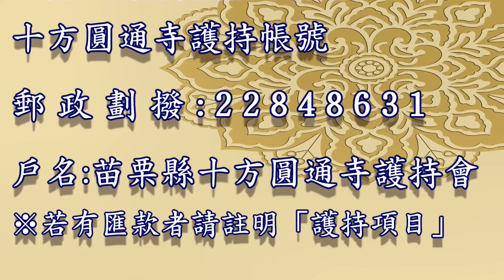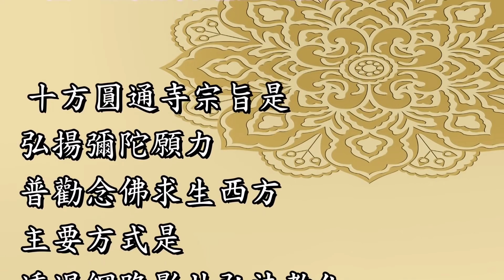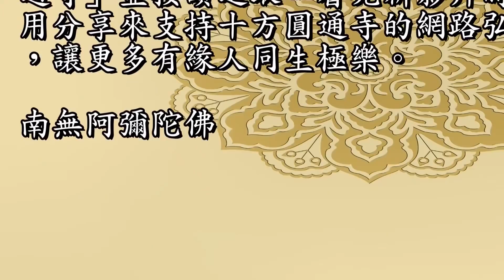【我不祈求延年轉壽，我能提早回極樂嗎？】道晟法師 開示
正月初一的中午，道晟師父隨順世間法，先以最吉祥的六字洪名祝福大家新年快樂，再以善導大師所開示法語—「稱念阿彌陀佛願生淨土者，現生即得延年轉壽，不遭九橫之難。」給予祝福。

接著，話鋒一轉，進入出世間法，以印光大師所云—「須知真能念佛，不求世間福報，而自得世間福報。若求世間福報，不肯回向往生，則所得世間福報，反為下劣。而心不專一，往生便難決定矣。」勸誡大眾。

然後以一位淨土宗法師出家前的真實精彩案例分析說明，印證「念佛可以延年轉壽」。法師出家前開了五家餐廳，經常大啖美食，又是爬山高手，身體強健，卻在一夜之間發病，全身長紅疹、小腿發黑、心跳下降瀕臨死亡，此時他只能斷斷續續念3句佛號，卻仍為阿彌陀佛慈悲放光救活，而且迅速復原，隔天即出院。

師父說念佛可以延壽，但是近日有蓮友提問：「我能夠提早回極樂世界嗎?」「為何鬼道或地獄道眾生可以馬上往生?」

師父解釋「壽命就是業力」，我們來人道投胎時，今生要了的定業已隨之而來，可以從許多往生案例中看到，當佛來接引時，會慈悲對往生者說「你定業已盡，我來迎汝。」，所以，定業要了才能往生。

定業又分「不共業」與「共業」，不共業只跟自己有關，要了業相對簡單，但是共業則牽扯到其他人，要了業相對複雜。

師父以人間辦事情比喻不共業及共業，「不共業」就如同只要蓋自己一個人的印章就能辦成的事情，相對簡單，只要自己決定就行；相反地，「共業」如同一塊牽扯上百人的土地，要蓋一百個印章才能買賣，要所有人都同意才行，相對複雜難辦。

如果你現在才40歲，但是此生定業當中還有與孫子的業力未了，而眼前連媳婦都還沒娶，如何了你與孫子的定業?如何提早往生？除非念佛極精進，異於常人，可能有例外情況發生。

而鬼道、地獄道眾生由於業力與因緣相對單純，全然只是自身受苦的不共業，只要聞名欲往生（自己決定），當下就能馬上往生，所以，能「提早往生」。

最後，師父希望大家能安忍業果老實念佛，不求延壽、不求提早往生，一切交給佛安排，臨終自能得見阿彌陀佛，往生極樂，南無阿彌陀佛。

十方圓通寺護持帳號

  戶名：苗栗縣十方圓通寺護持會

◎合作金庫銀行006  苗栗分行
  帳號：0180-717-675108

※若有匯款者請註明「護持項目」，並
  請拍照傳過來。